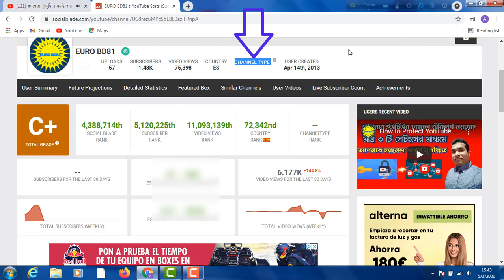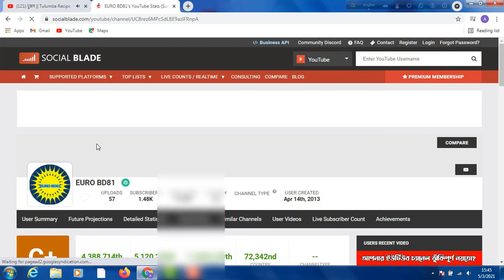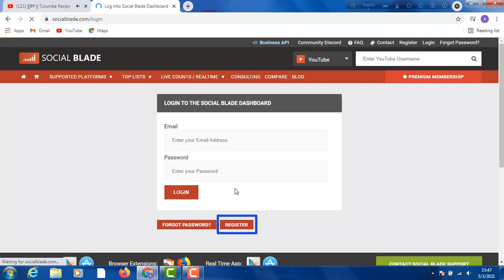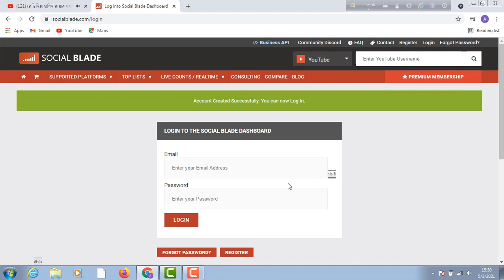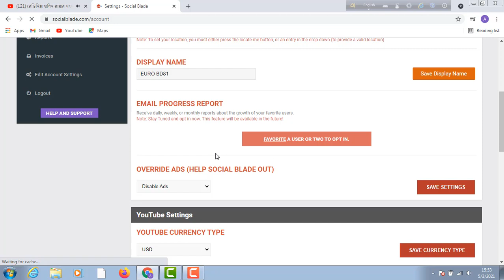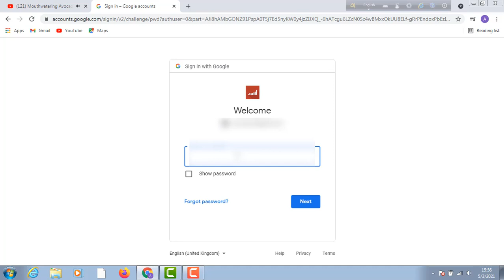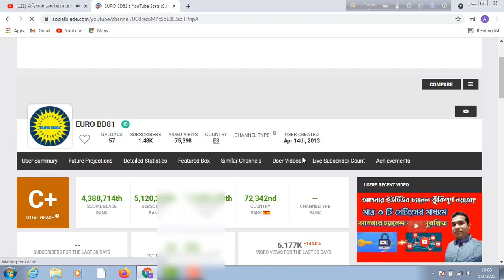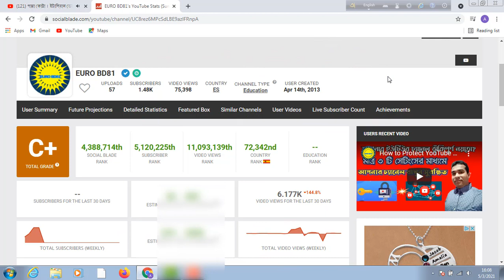How to Update YouTube Channel Category in Social Blade || Social Blade Tutorial Bangla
This video make for how to update  your youtube channel category or channel type in social blade. Please watch full video to understand and also see how to know your channel placed any Grade in social blade , how to see your monthly earn or yearly earn from your youtube channel .

Am hopefully it will help you to understand this video and enjoy it.